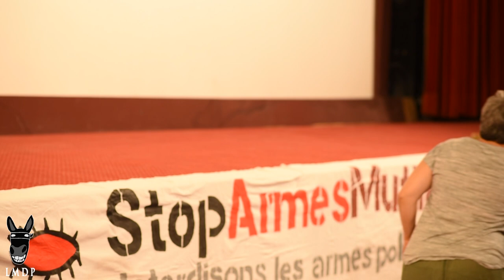"Un pays qui se tient sage" présenté par David Dufresne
Le 21 septembre dernier se tenait au cinéma Diagonal à Montpellier, l'avant-première du film "Un pays qui se tient sage" réalisé par David Dufresne. Ayant accumulé, grâce à sa plateforme Allô Place Beauvau, les preuves de violences policières tout au long de ces deux dernières années, le journaliste signe un long métrage très documenté à l'aide d'images d'archives et des témoignages croisés de victimes, sociologues, historiennes, penseurs, syndicalistes policiers et journalistes.

Ce n'est pas un film qui tombe dans le riot porn, le réalisateur ayant voulu s'épargner cet attrait humain pour les images de la violence, pour se focaliser sur la définition de celle-ci dans le cadre républicain actuel. A travers les échanges entre les différents protagonistes conviés à s'exprimer et commenter des images de violences policières, "Un pays qui se tient sage" s'attache à questionner les notions de légitimité et de légalité de la violence qui s'incluent à la base du contrat social définissant le pacte républicain.

En creux, le portrait d'un État qui a perdu toute légitimité quant à l'usage de la violence par sa police, et celui d'une institution policière en roue libre, hors sol, aujourd'hui placée dans un affrontement binaire avec la population et axée dans son fondement sur des politiques répressives. Les témoignages très poignants de victimes ou de leurs proches viennent illustrer les dégâts du dévoiement de la mission policière au profit d'un message politique fort : la contestation et l'opposition politique sont en voie d'interdiction.